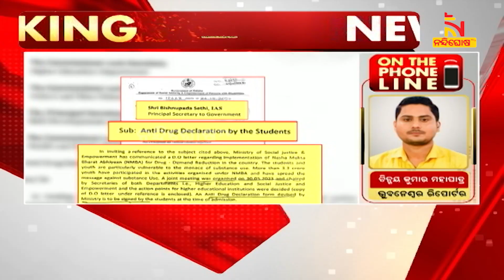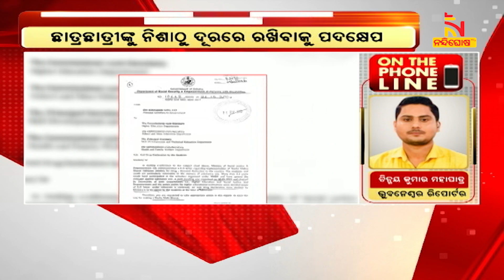ଆଡମିଶନ ବେଳେ ଛାତ୍ରଛାତ୍ରୀ ଦେବେ ଆଣ୍ଟି ଡ୍ରଗ ଡିକ୍ଲେୟାରେସନ୍ | Nandighosha TV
* DishTV Channel No: 1367
* Airtel Digital TV Channel No: 611
* TATASky Channel No: 1779
* hathw@y Channel No: 731
* Ortel Channel No: 707
* Videocon d2h Channel No: 840
* SITI Channel No: 17 & 458
* GTPL Channel No: 719
* SUN Direct Channel No: 667
* Asianet Channel No: 219